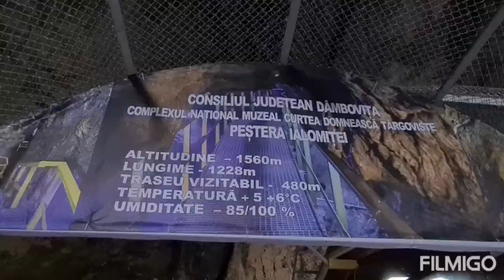Romania - Ialomita Cave - a family trip august 2021